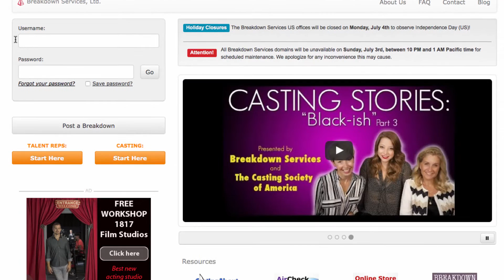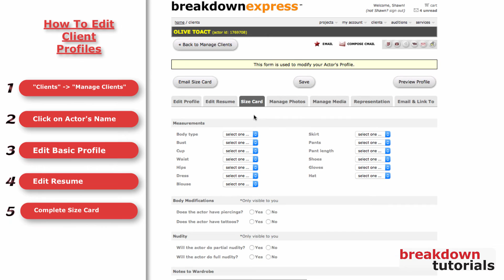TR 2 How to Edit Client Profiles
Learn how to edit the basic profile details for your clients; like height, weight, skills, union status, resume, and size card; on Breakdown Express